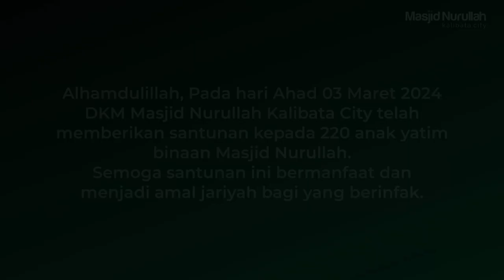Santunan Yatim ~ Maret 2024